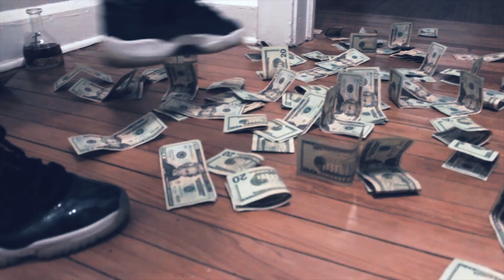DG MULA "RELEVANT" SHOT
"Relevant" official music video
shot/edit by @zenen_saneshige